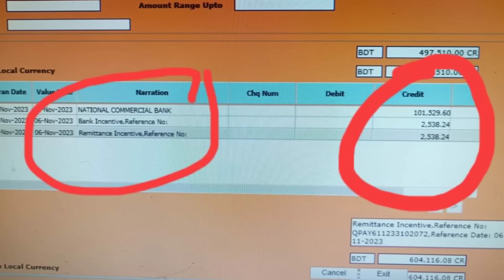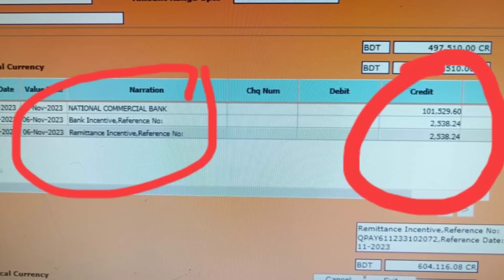তিনটি ব্যাংক প্রবাসীদের ৫% ইনসেটিভ বোনাস দিচ্ছে ৫০০০ টাকা নগদ❗বিদেশ থেকে যেভাবে পাঠালে ৫% নিশ্চিত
কোন কোন ব্যাংক ৫% বোনাস দিচ্ছে ইনসেটিভ
প্রবাসী প্রণোদনা ৫%
probashi remittance bonus barlo
বিদেশ থেকে ব্যাংকে টাকা পাঠালে ৫% ইনসেটিভ
প্রবাসী সরকারি ইনসেটিভ
প্রবাসী ব্যাংক সুবিধা
bidesh teke remittance patanor niyom
এনআরবি ব্যাংক একাউন্ট
আয়
probashider remittance 5%
রেমিটেন্স বোনাস
neel official
প্রবাসী টিভি নিউজ
ব্যাংক একাউন্ট
probashi nagad sohoyota
প্রবাসী ব্যাংক  একাউন্ট করতে কি কি লাগে
probashi news
প্রবাসী টাকা
kon bank 5% bonus disse probashi
ইনসেটিভ